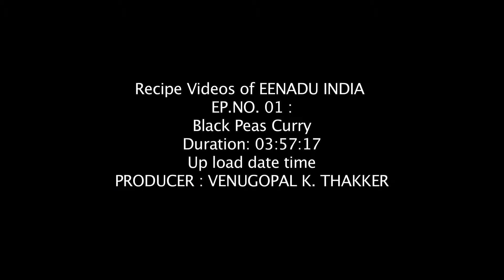Recipe of Black Peas Curry By Chef Aarti Nijabkar